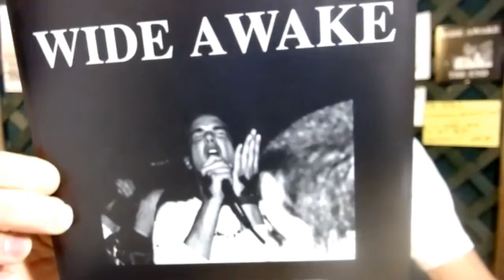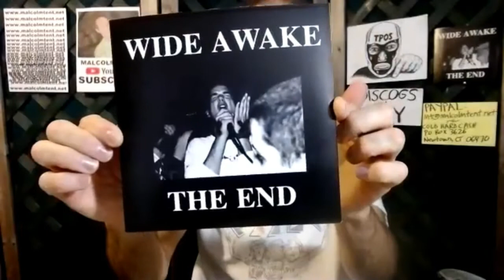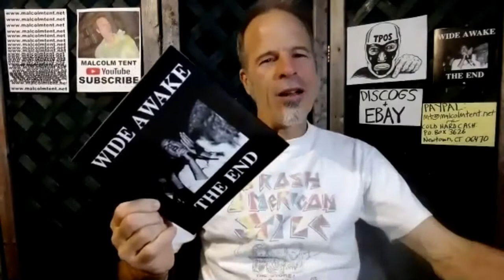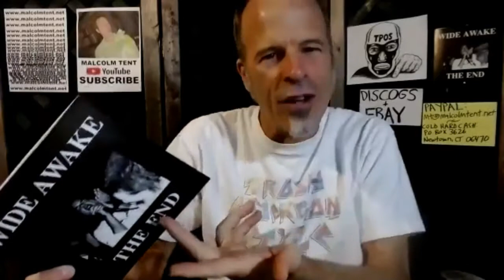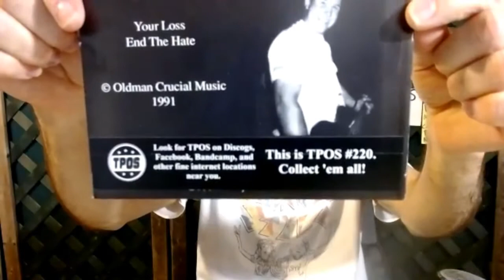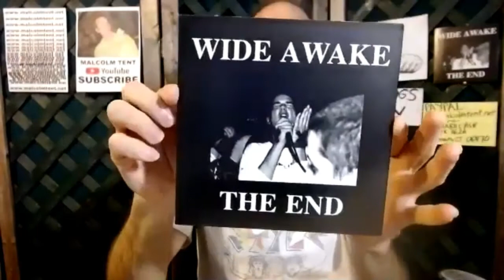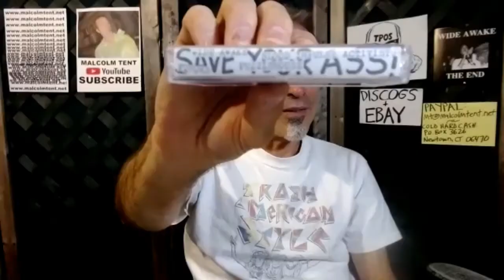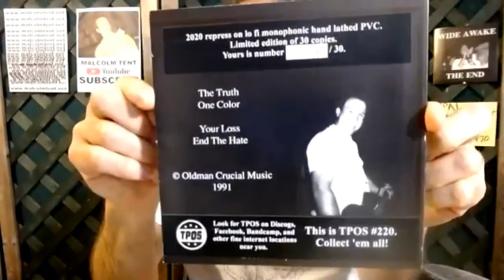Malcolm Tent Shoot Interview: Wide Awake part 1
I am stoked to have Scott and Rob, the drummer and bass player for WIDE AWAKE as my guests in this Shoot Interview.

We talk about the early days of the band, the Connecticut straight edge scene, hardcore/ punk in general, and a whole lot more.

If you were there in the late 80's and went into the mosh pit, you know what it was like. If you weren't, listen in and get a taste of it. Wide Awake were part of a thriving and vital music scene that centered around the Anthrax all ages club in Norwalk, CT. They ran with bands such as Aware, Sick Of It All, Judge, Youth Of Today, Pressure Release, Seizure, and many many more.

And of course, there's some TPOS product placement involved.